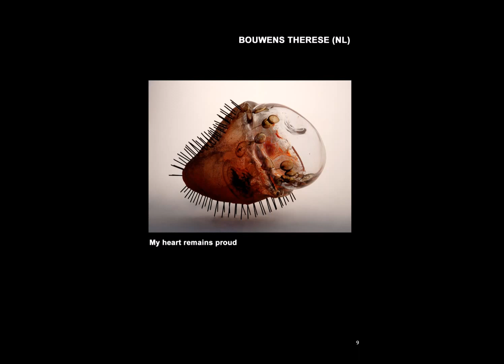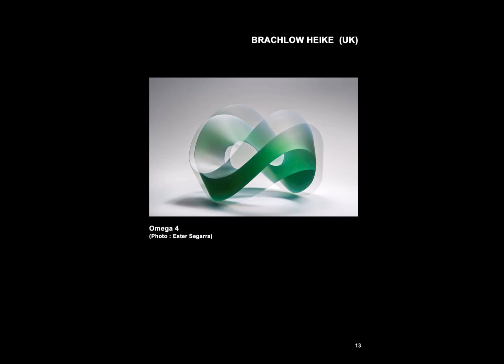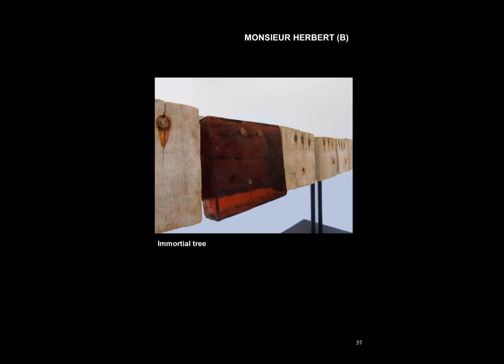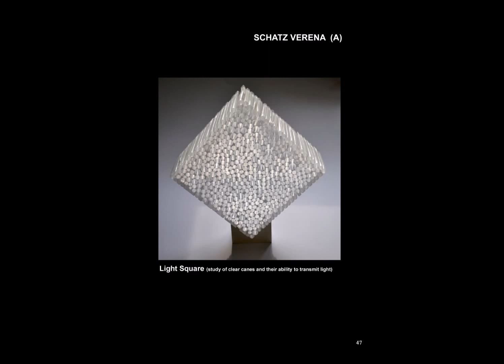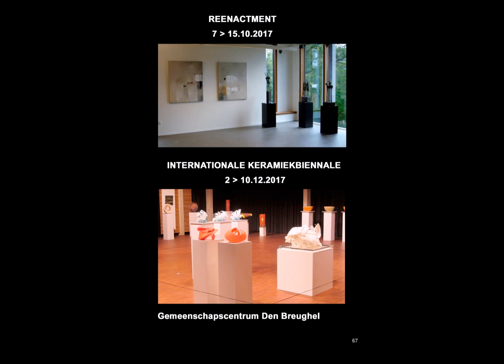IGB2016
International Glass Art Biennial 2016